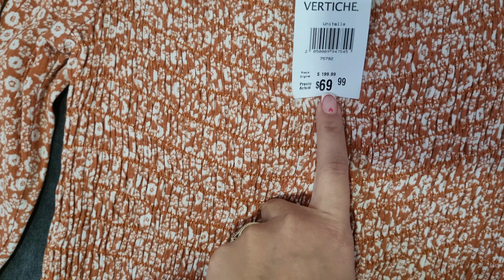🪅Vamos a una piñata🍬/Mi condición me tiene cansada🧟‍♀️/🌮Desayuno con mi papá👨🏻/papa